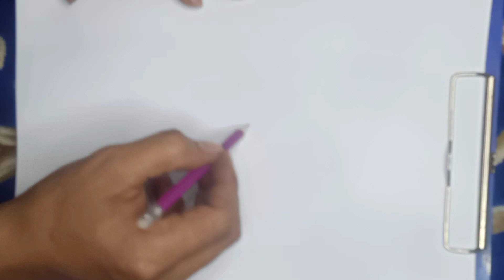how to draw a koi fish for tattoo -រៀនគូររូបត្រី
For everyone who wants to be a drawing and want to be a professional tattoo artist.  Everyone can watch on my channel.
My channel of this video by Monster boy music channel